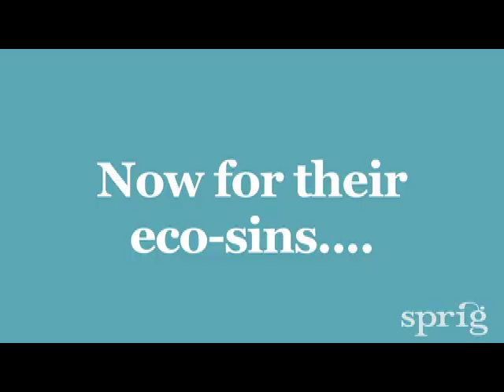Tom Hanks, Emily Blunt, Colin Firth and more at Sundance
Celebrities talk green at Sundance Film Festival.